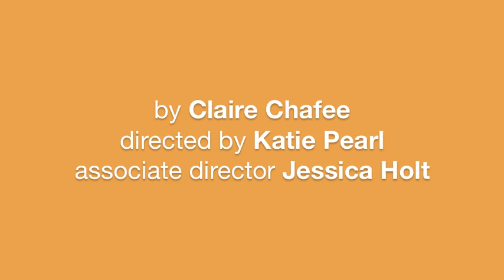Why We Have a Body Trailer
Trailer for Why We Have a Body, a Legacy Revival at Magic Theatre. Written by Claire Chafee, directed by Katie Pearl, associate director Jessica Holt, and starring Rebecca Dines, Lauren English, Lorri Holt, and Maggie Mason. Playing August 31 - October 2, 2011.